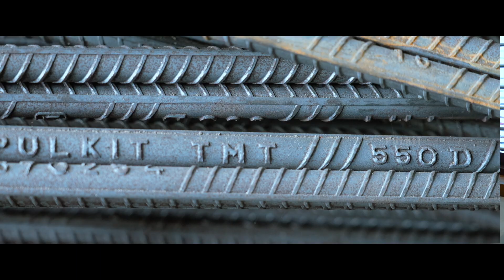Home Sweet Home - Rineesh K, Kozhikode | Happy Homes Built with Pulkit TMT | Kerala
Rineesh K from Kozhikode, a proud new homeowner whose house was built using Pulkit TMT, shares his experience of building his dream home and talks about how his builders and engineers highly recommended Pulkit TMT for its unmatched strength and quality. He discusses the peace of mind that comes from knowing his house is built with durable, reliable materials that will stand the test of time.

Learn why Pulkit TMT is trusted by homeowners, builders, and engineers alike to ensure long-lasting, solid construction.